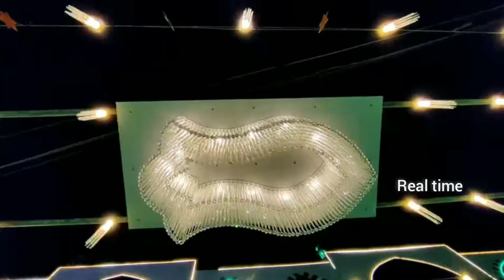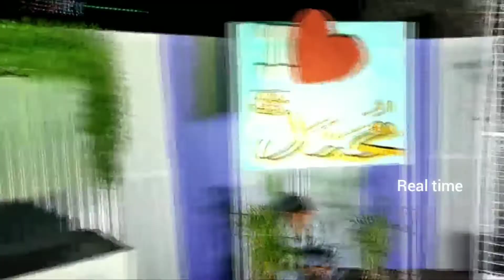KARNATAKA GULBARGA CITY DECORATION ON EID E MILAD UN NABI (PBUH)